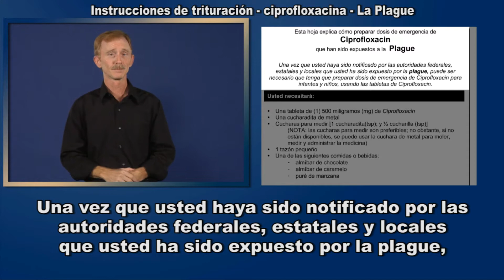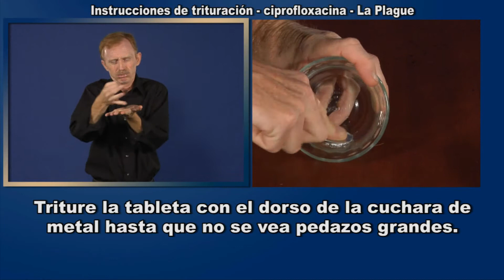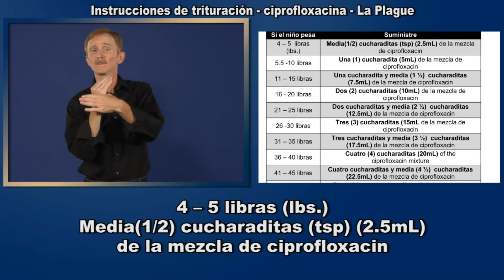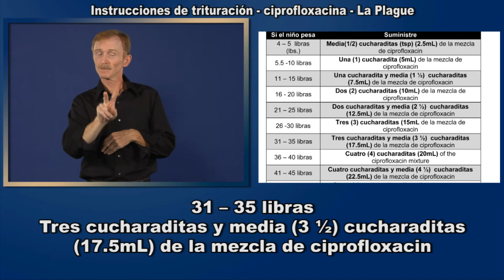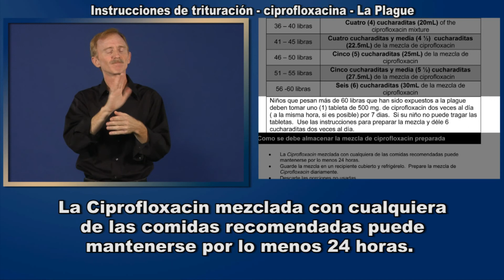12S Instrucciones de trituracion- ciproflaxacina- La Plafue